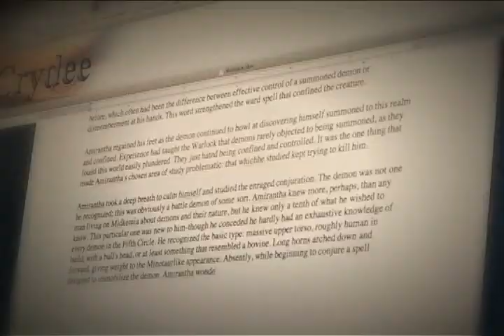At the Gates of Darkness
To protect their world from the savage demon hordes, the Black Sorcerer Pug and Midkemia's clandestine protectors, the Conclave of Shadows, forged an uneasy alliance of formidable magical talents.